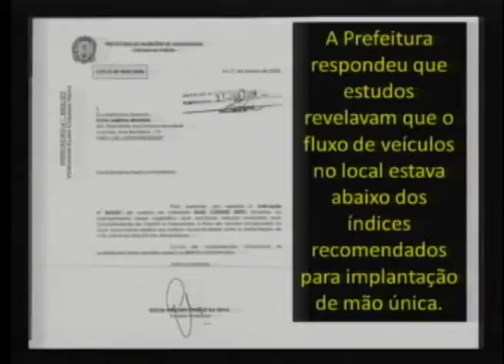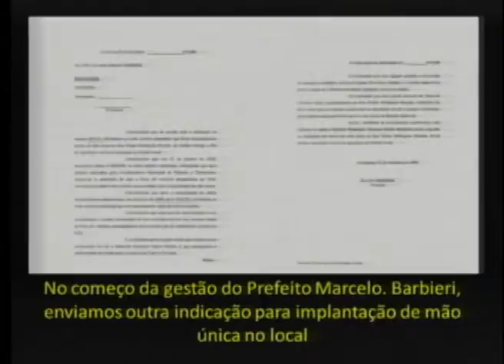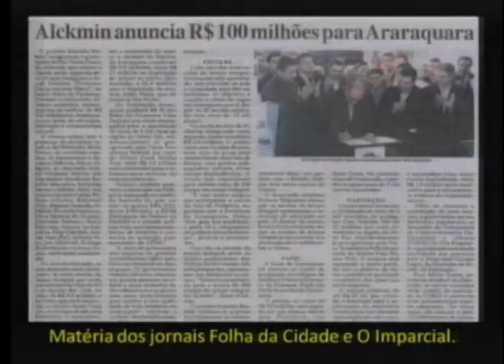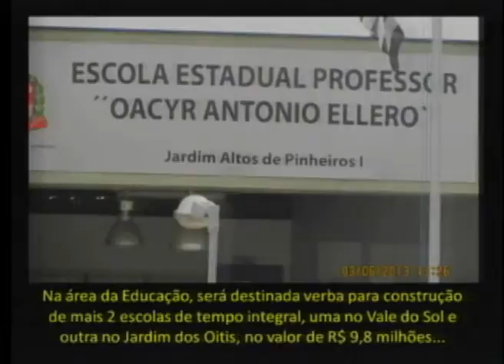PE 020 Elias C